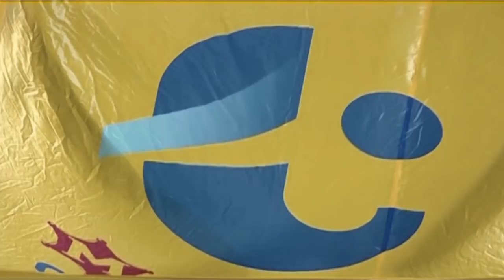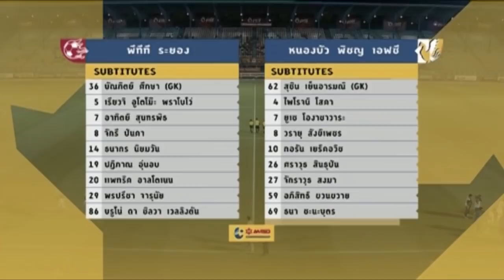พีทีที ระยอง 2-0 หนองบัว พิชญ